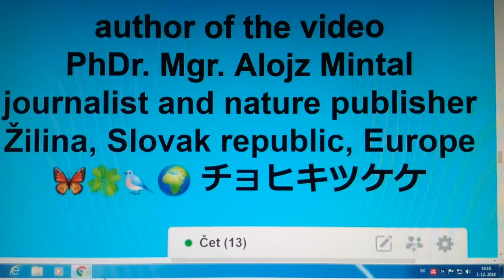Kamenie, kamenie, ktože ťa len rozženie?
Ale vy to neviete? No ja osobne predsa. Potvrdené: Mám dobrých trénerov. Nedávno som sa díval na billický film o Samsonovi. Mať za chrbtom boha - to je super vec, ale ani karate nebýva vždy tak celkom na zahodenie :D Moja žena kedysi pracovala v pieskoštrkoch. A vtedy som si uvedomil, keď robili drvičku na kamene, buzvary, že vlastne Old Shatterhand - to bola tá pravá drviaca ruka na toto. Potom som robil aj v pridruženej výrobe na Pustevnách - a tam som videl murára, ktorý pri stavaní múru ani len nepoužival pomocné kladivo. Ono nie je tak celkom na zahodenie mať v živote láskavú ruku, na ktorú pristanú motýle, ale zase ani šuterhandovskú ruku nie je špatné vlastniť.
Dnes som bol na vychádzke s Arielkou na chate, na záhrade. Konečne bolo po dlhom čase krásne, ale všimol som si, že vždy tak okolo 18-tého februára je už na Slovensku vlastne jar... Je spln, aj slniečko. Keď som bol mladý, nemohol som tomu uveriť, že oficiálna astronomická jar je už až 21. marca, teda až o mesiac neskôr, kedy už je zvyčajne všade už aj podbeľ. Dnes, trochu som ukladal, poukladal stavebné kamenie. Je podľa mňa stredne tvrdé na stupnici, nevyznám sa v kamení, či je to Kamenec, alebo Mastená soľ... :D , ale je také, aké sa predáva v lomoch štandardne na chodníky, ich dláždenie, ale aj iné stavebné práce na záhrade, napríklad ploty, kaskády... Nalámane v kameňolome Bytča. Jeden rúbe sekerou drevo, iný rúbe rukami kamene. Vyskúšal som niečo, čo by ma nikdy nenapadlo... A nenapadlo by ma to preto, lebo by som si nikdy nemyslel, že by mi toto mohlo zafungovať... Skôr by som si myslel, že iba ak Gogenovi Jamaguchimu v šaolínskej záhrade. Ale zafungovalo... Niečo vnútorné ma k tomu popudzovalo, tak asi to v sebe mám. Ale jó.
Aké sú vlastne ľudské hranice? Veď práve dnes mám už 55 rokov... Mal som aj publikum. Hneď sa aj zbehli všetky psiská od susedov. :D Zburcoval som, rozbrechal všetky psiská zatracenej dediny, ale Arielka tiež na ne štekala, bránila ma. Nejako sa im to nezdalo. Nepotrebujete niekto sezónneho brigádnika, trebárs, že drviča kameňov na stavbu? Viete ako. No lebo "zženštelého" doktora žurnalistiky dnes vraj nikde nechcú - a všade iba tak naťahujú, a tak som práve nezamestnaný... :D Tu im je novinár platný už len ako neživá legenda. Dobrý novinár - mŕtvy novinár. Ty vlastne ako novinár si platný a poslúžiš politikom - už až vtedy, keď je po funuse. Živý, no ale aj zosnulý, príklad asi nemusím dlho hľadať. Každopádne živého nikto nechce. Keď už konečne ale zgašneš - začnú sa okolo teba motkať všetky kamery. Táto republika musí byť na tom strašne dobre, keď si môže dovoliť nezamestnávať ľudí kalokagatie. Chcem povedať takých, čo chcú robiť a majú rozum ale aj ruky... Ale veď ako chcete - ostatne, mne je doma táák dobre :D Nič nerobím, len ležím a čakám na nirvánu. A ak si myslíte, že ma vytrucujete - asi nie, prisahám, že pri najhoršom tu na mojej záhrade vydržím aj bez príjmu až do dôchodku. Mám tu všetko. A kúpim si ešte jedného psa k Arielke. Potom sa zase vrátim domov. Nie je to už ďaleko - doplávať k pomyslenému ostrovu slobody Cuba coreos - alebo Havaj ananás, zvanému niekedy aj dôchodok s pravidelným príjmom. A teraz popravde: poviem to znova. Slovensko nikdy nemalo a už ani nebude mať takého novinára, ako je Lolo Mintal zo Žiliny. Nepodarí sa vám nikdy ukryť ho pred svetom. A ani vytrucuvac - vyhladuvac. No nebuďme neurózni z cudzích schopností. Nie, že sa chvastám, ale hovorím to preto, že veľmi dobre viem, že vy ma prosto chcete v tomto augiášovom chlieve, zvanom niekedy aj republika - nasrať. No ale ja vám hovorím, že ak ja budem mlčať, začnú rozprávať tamtie kamene. A ozaj, dnes mám narodeniny. Tak to bych tedy snád snesl ještě jeden hrníček - povedal ten kráľ v rybárně v rozprávke Súl nad zlato. A ozaj, ide jar, napadá mi - zavesím si sem aj hojdajúcu sa sieť. Idzce robic, naháňajte sa a enervujte teda, keď sa vám tak veľmi chce - a ešte k tomu aj bezo mňa. Podobné moje video? Ale prosím Ešte niečo k téme? Ale prosím author of the video: PhDr. Mgr. Alojz Mintal - journalist and nature publisher. Žilina, Slovak republic, Europe 🦋🍀🐦🌍 チョヒキツケケ Zdieľanie povolené